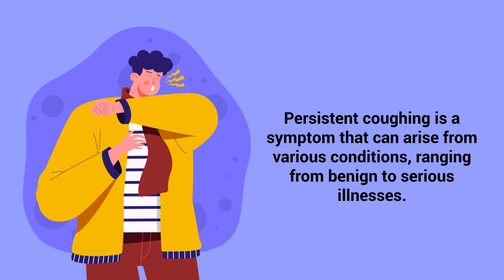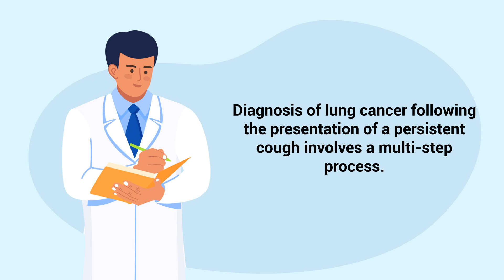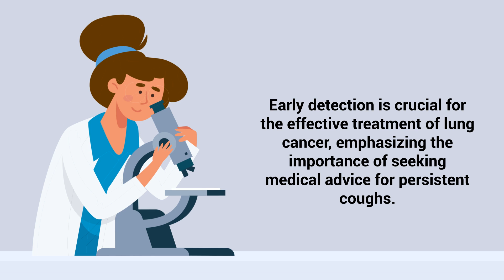Persistent Cough and Lung Cancer | EXPLAINED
Is persistent coughing a sign of lung cancer? How about a dry or productive cough? What are the early warning signs to look for? Watch this video to find out!

➡️ Persistent Coughing
Persistent coughing is a symptom that can arise from various conditions, ranging from benign to serious illnesses. Among these, lung cancer is a significant concern, especially when a cough persists over an extended period, usually defined as lasting more than eight weeks. This symptom alone is not sufficient to diagnose lung cancer, as it is common to many respiratory conditions, including asthma, bronchitis, and post-nasal drip, among others. Therefore, it's crucial to understand the context and associated symptoms to better gauge the underlying cause.

➡️ Lung Cancer
Lung cancer is a leading cause of cancer deaths worldwide, but it often does not present with noticeable symptoms in its early stages. When symptoms do appear, a persistent cough can be among the first, but it is frequently accompanied by other signs such as changes in the cough's nature, coughing up blood, shortness of breath, unexplained weight loss, and fatigue. The presence of these symptoms together might prompt further investigation to rule out or confirm lung cancer. The reason a persistent cough can be associated with lung cancer is due to the tumor's interference with the normal functioning of the lungs.

As the cancer grows, it can obstruct airways or irritate the lining of the lungs, leading to a cough. Additionally, lung cancer can lead to the accumulation of fluid around the lungs, further exacerbating respiratory symptoms, including coughing. It's important for individuals, especially those with a history of smoking, long-term exposure to lung irritants like asbestos, or a family history of lung cancer, to take persistent coughs seriously and consult a healthcare provider for a thorough evaluation.

➡️ Diagnosis
Diagnosis of lung cancer following the presentation of a persistent cough involves a multi-step process. Initially, a detailed medical history and physical examination are conducted, followed by imaging tests such as chest x-rays and CT scans to visualize abnormalities in the lungs. If these imaging tests reveal suspicious areas, further diagnostic procedures like a biopsy may be necessary to confirm the presence of cancerous cells.

Early detection is crucial for the effective treatment of lung cancer, emphasizing the importance of seeking medical advice for persistent coughs. While a persistent cough can be indicative of various health issues, its presence, especially in conjunction with other symptoms, warrants investigation for lung cancer, among other conditions. Lung cancer's silent progression into more advanced stages before showing symptoms highlights the critical nature of early detection.

Therefore, individuals experiencing a persistent cough should consult with healthcare professionals to determine the cause and receive appropriate care, keeping in mind the various factors that influence the likelihood of lung cancer.

⏰TIMESTAMPS
0:00 - Intro
0:36 - Lung Cancer
1:38 - Diagnosis
2:03 - Early Detection
2:32 - Consultation